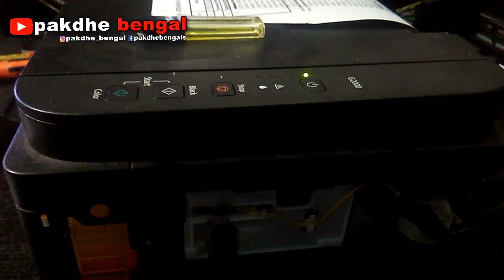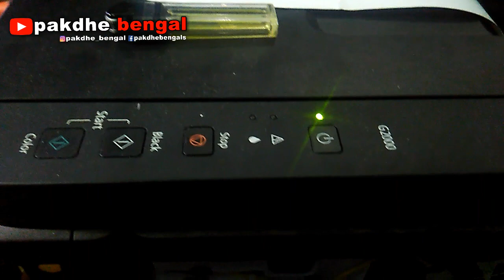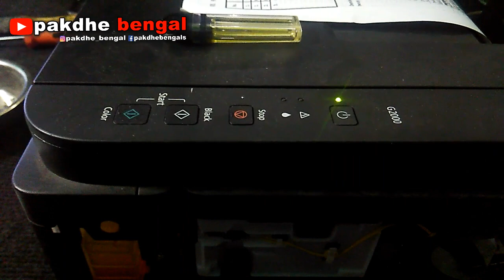YANG HARUS DI LAKUKAN Setelah ganti ic eeprom lampu tombol power kedip kedip lama, ganti ic eeprom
YANG HARUS DI LAKUKAN Setelah ganti ic eeprom lampu tombol power kedip kedip lama, ganti ic eeprom, ganti ganti ic eeprom canon g2000, setelah ganti ic eeprom dan pencet tombol resum atau tombol stop lampu tombol stop malah blink kedip kedip.

Jadi caranya: Setelah ic eeprom di ganti dan di pasang, Hidupkan printer. Kalau tombol power blink kedip lama sekali dan di tunggu dak berhenti kedipnya maka:
1. Matikan printer
2. Hidupkan lagi
3. Tuggu proses clean selesai
4. Pencet tombol resume / stop selama 10 detik

# Pakdhe Bengal Indonesia
# Djavaprint Tulungagung